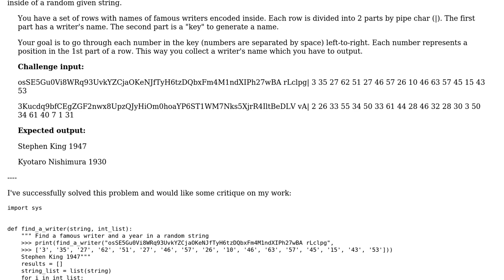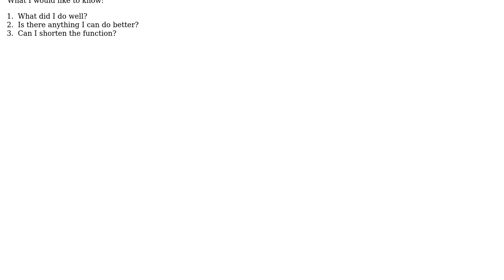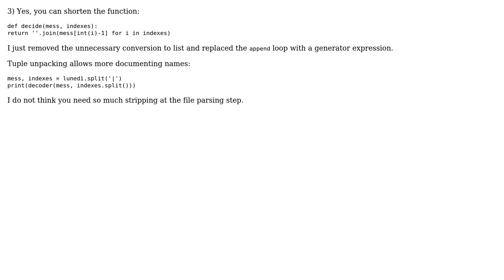Code Review: Find a famous writer in a random string (2 Solutions!!)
Code Review: Find a famous writer in a random string

With thanks & praise to God, and with thanks to the many people who have made this project possible! | Content (except music & images) licensed under CC BY-SA | Music | Images & others | With thanks to user papasmurf user Caridorc user Alex and the Stack Exchange Network Trademarks are property of their respective owners. You are responsible for your own actions.